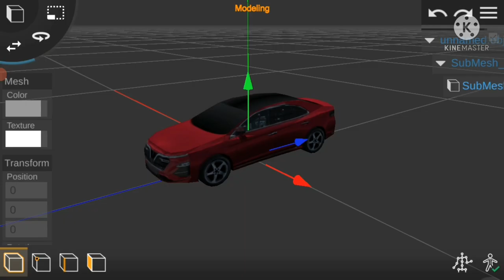Vehicle Simulator Vietnam Offical Trailer | Khánh Universe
Ýe ýe